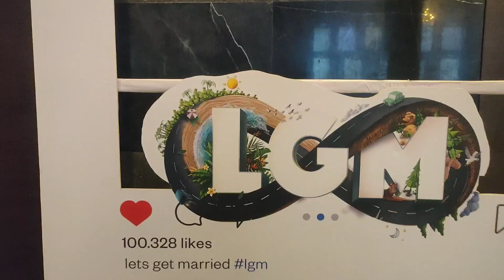Dhoni Productions first movie ❤️